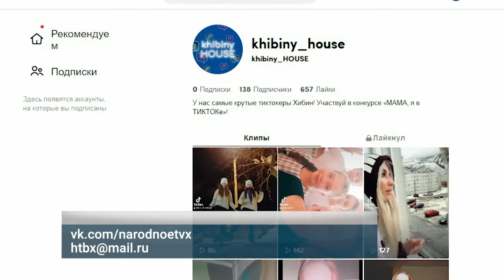Первый победитель конкурса «Мама, я в ТИК-ТОКЕ»!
Победительницей первой недели конкурса «Мама я в «Тик-Токе» стала ученица 1 Апатитской гимназии Анастасия Рожкова! За сутки её тикток посмотрели 1113 раз! Но кроме первого места в конкурсе, юный блогер стала ещё и победителем соревнований по лыжным гонкам. С юной спортсменкой и тиктокером пообщался корреспондент Школы
журналистики Евгений Киршин.